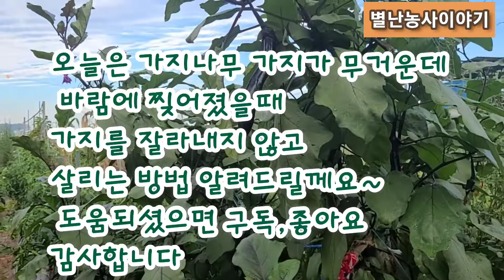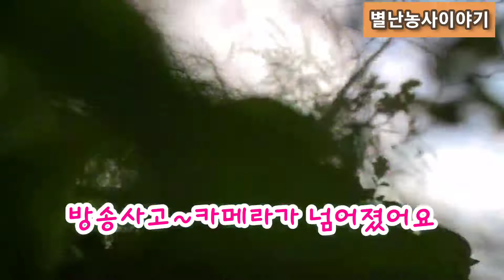가지나무 가지가 무거워 찢어졌을때 이렇게해주었더니 굿~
가지나무에 가지가 많이달려 가지가
찢어졌을때 이런방법이~
가지가 잘달려요
가지나무 자르지말고 이렇게~~